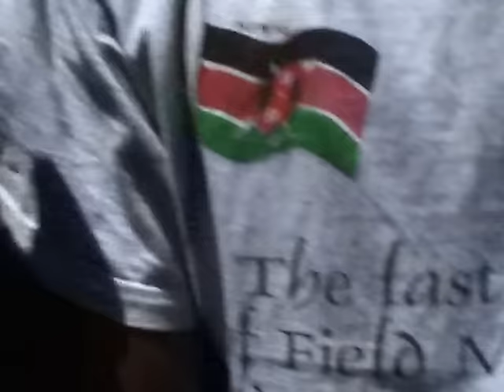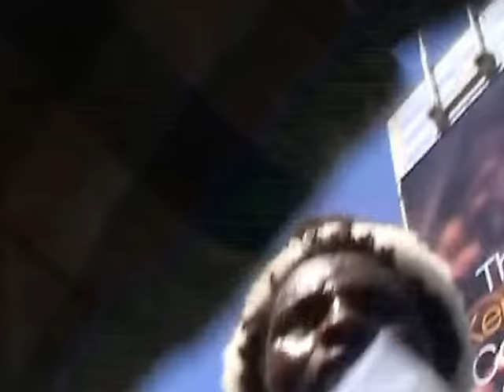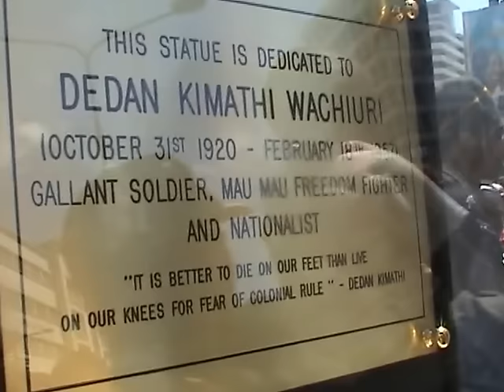Mau Mau songs at Dedan Kimaathi Monument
MBUGUA KABA FOOTAGE

Dedan Kimathi Waciuri (October 31, 1920 - February 18, 1957) was a Kenyan rebel leader who fought against British colonization in Kenya in the 1950s. He was convicted and executed by the British colonial government. The British colonial government that ruled Kenya at the time considered him a terrorist, but many Kikuyu and other Kenyans viewed him as a freedom fighter of the Mau Mau Uprising.

Early life - Kimathi was born in Thenge Village Tetu division, Nyeri District. At the age of fifteen, he joined the local primary school, Karuna-ini, where he perfected his English skills. He would later use those language skills to write extensively before and during the uprising. He was a Debate Club member in his school. He was deeply religious and carried a Bible regularly. He worked for the forest department collecting tree seeds to help him foot his school bill. He later joined Tumutumu CSM School for his secondary learning, but dropped out for lack of funds.

He dabbled with several jobs but never felt fully settled. Notable was his enlisting with the army to fight in the Second World War in 1941. However, in 1944, he was expelled for misconduct. In 1946, he became a member of the Kenya African Union. In 1949, he started teaching at his old school Tumutumu, but left the job within two years.

Mau Mau movement - Nevertheless, he managed to be very influential to whomever he met through the string of jobs he was able to obtain. He became radically political in 1950. He involved himself with the Mau Mau, and later that year administered the oath of the Mau Mau, making him a marked man. He joined Forty Group, the militant wing of the defunct Kikuyu Central Association in 1951. He was elected as a local branch secretary of KAU in Ol' Kalou and Thomson's Falls area in 1952. He was briefly arrested in that same year, but escaped with the help of local police. This marked the beginning of his violent uprising. He formed Kenya Defence Council to co-ordinate all forest fighters in 1953.

In 1956, he was finally arrested with one of his wives, Wambui. He was sentenced to death by a court presided by Chief Justice Sir Kenneth O'Connor, while he was in a hospital bed at the General Hospital Nyeri. In the early morning of February 18, 1957 he was executed by the colonial government. The hanging took place at the Kamiti Maximum Security Prison

Legacy - Kimathi was buried in a mass grave and to this day the British government objects to his reburial as it felt (and continues to feel) that he was a terrorist. He is, however, viewed by many Kenyans especially from his tribe as a national hero. Many towns in Kenya have a building or street named after him, Including popular t-shirts designed to immortalize his image by brands like Jamhuri wear. The play "Trial of Dedan Kimathi" was written by Ngugi wa Thiong'o (the brother of a Mau Mau member) and provides a detailed account of Kimathi.

A statue of Kimathi is being built on Kimathi Street in Nairobi. Its foundation stone was laid in December 11, 2006 Kimathi was married to Mukami Kimathi. Among their children are sons Wachiuri and Maina and daughters Nyawira and Wanjugu